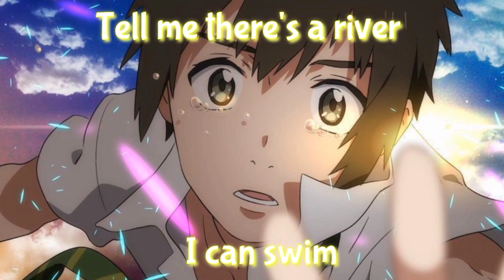Nightcore - So Far Away | Lyrics | Acoustic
Photo and music are not mine

Nightcore and edit by me